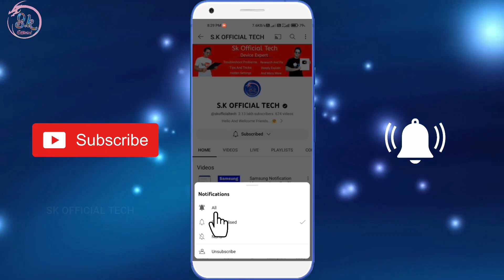Vivo Railway Time Kaise Band Kare 24 Hours To 12 Hours Time Setting 24 Ghante Ka Time Kese Hataye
HII FRIENDS WELLCOME BACK TO MY CHANNEL SK OFFICIAL TECH AAJ KE IS VIDEO ME MENE AAPKO BATAYA VIVO KE MOBILE ME RAILWAY TIME KO KAISE BAND KARTE HE UMMID KARTA HU APKO YE VIDEO PASAND AAYA HOGA ESE HI TRICK TIPS KI UPDATE PANE KE LIYE SUBSCRIBE JARUR KARE SK OFFICIAL TECH
THANKS.

डाटा जल्दी खत्म हो जाता है तो बस ये सेटिंग कर दो

Keyboard में टाइपिंग करते समय लिखा हुआ अपने आप बदल जाता हे ऐसे ठीक करे

Keyboard का माइक गायब हो गया है तो वापिस ऐसे लाए